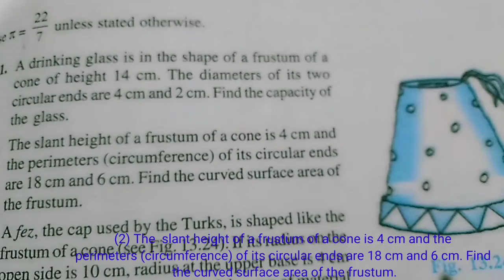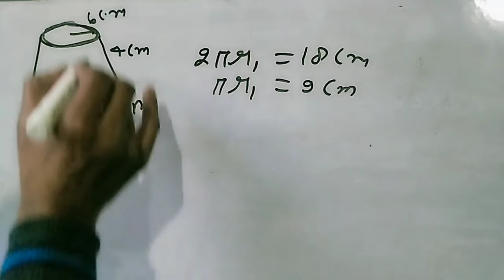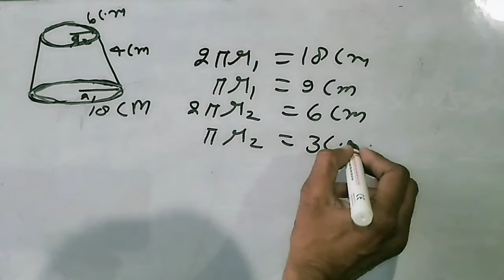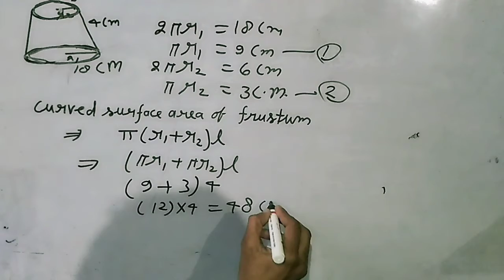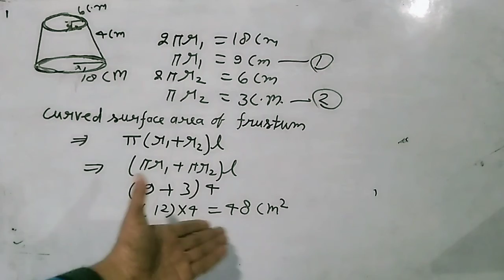NCERT math class 10 excercise 13.4#question number 2